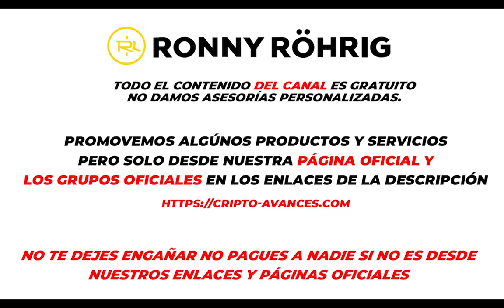Entrevista 3er Ganador de 250 USD | Cripto Avances | Ronny Roehrig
Obtén un BONO de $ 1610 en BITCOIN 💰 en tu primer depósito en ByBit 🔥:

Grupos en Telegram  👇👇👇👇

1️⃣ 🌐𝘾𝙖𝙣𝙖𝙡 𝘾𝙧𝙞𝙥𝙩𝙤 𝘼𝙫𝙖𝙣𝙘𝙚𝙨
Informativo
Aportes y actualizaciones de nuestro fundador. ¡Imperdible!

Charla para el público en general (mayor de 18 años).

3️⃣🐺 𝙎𝙬𝙞𝙣𝙜𝙨𝙞𝙜𝙣𝙖𝙡𝙨 𝘾𝙧𝙞𝙥𝙩𝙤 𝘼𝙫𝙖𝙣𝙘𝙚𝙨
Operativas y Señales
Recibe incomparables lecciones y señales de mano de los expertos.

4⃣ 📣 𝙄𝙣𝙫𝙚𝙧𝙨𝙞𝙤𝙣𝙚𝙨 𝙍𝙤𝙣𝙣𝙮 𝙍𝙤𝙚𝙝𝙧𝙞𝙜
Aprende a convertir tu smartphone en una máquina de dinero.

00:00 Bienvenida y desarrollo de la entrevisa
2:13 ¿Cómo iniciaste en las criptomonedas?
3:30 Criptomonedas en Venezuela
10:00 Las criptomonedas pueden cambiar tu vida
11:30 Envío del PREMIO DE $250 USD EN BITCOIN
14:00 Vivir del Trading